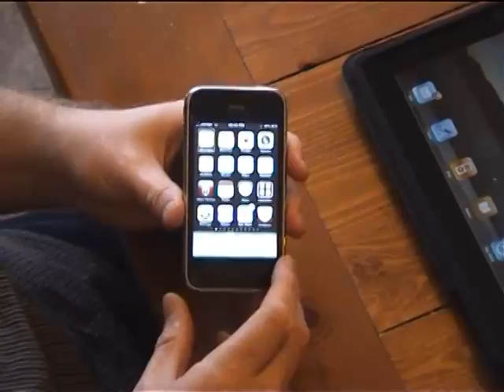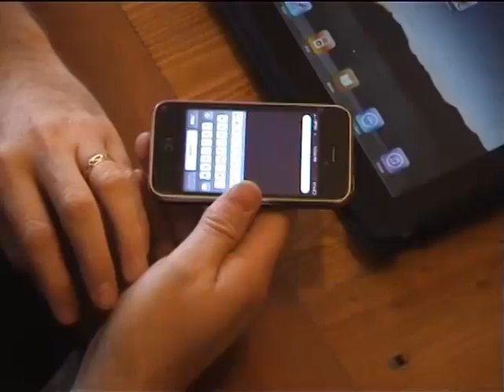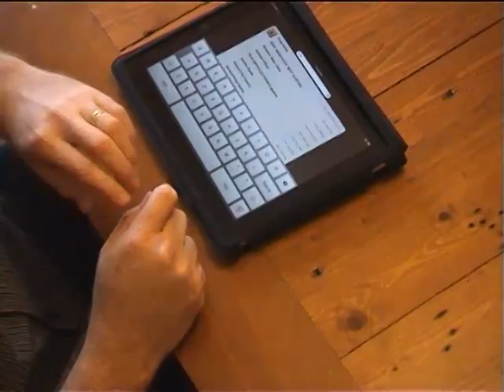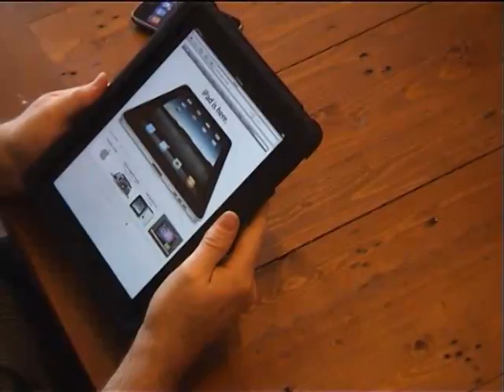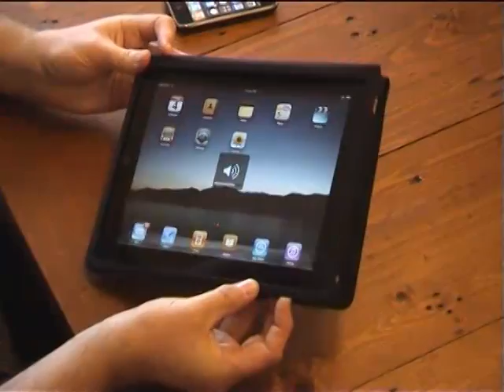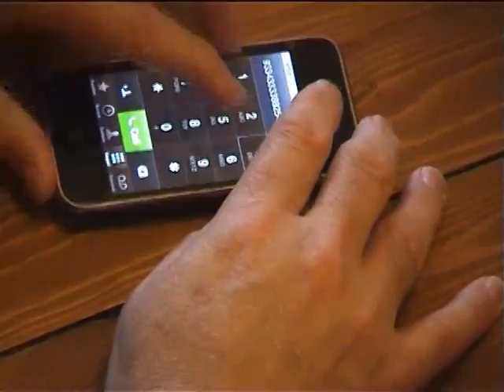iPhone, iPad and Apple VoiceOver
David woodbridge demonstrates VoiceOver with the iPhone and iPad. A blind users perpective on the usefulness of these devices.